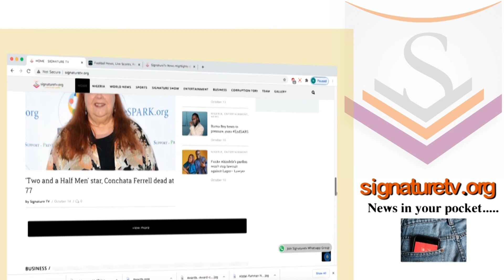Watch Signature TV News Highlights: Police secure release of 12 Kidnap victims in Zamfara